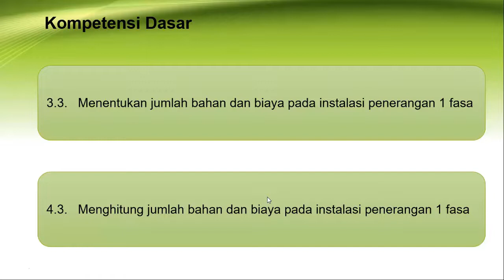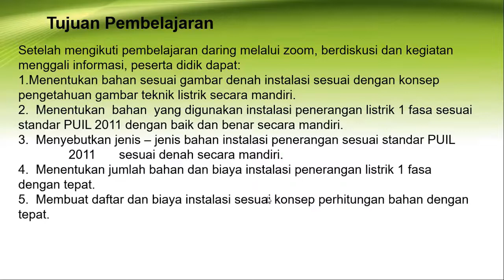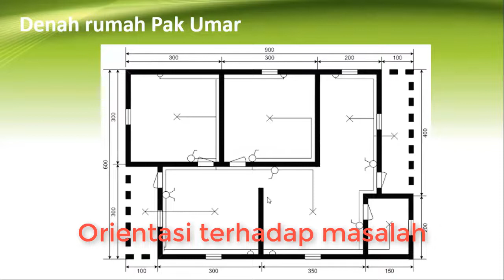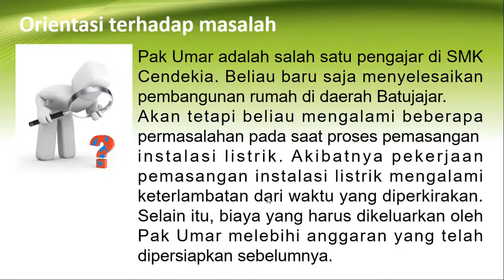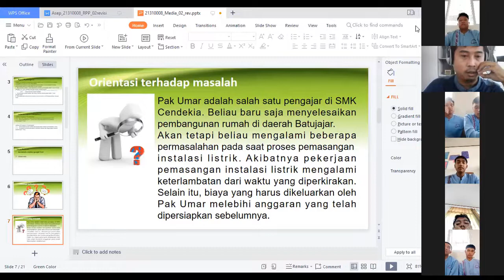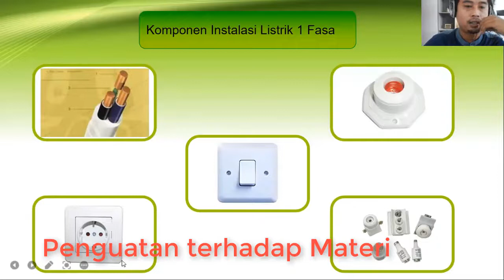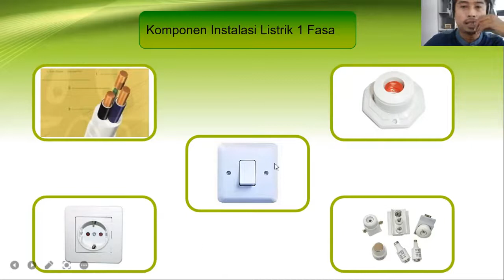PPL PPG tahun 2021 Siklus 2 / Teknik Ketenagalistrikan Universitas Negeri Padang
PPL siklus 2 dalam program PPG tahun 2021